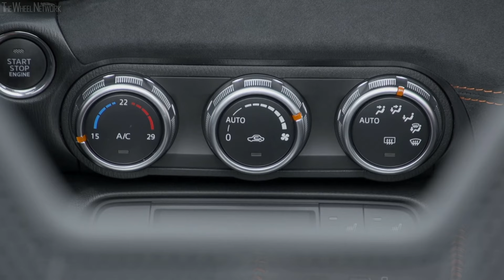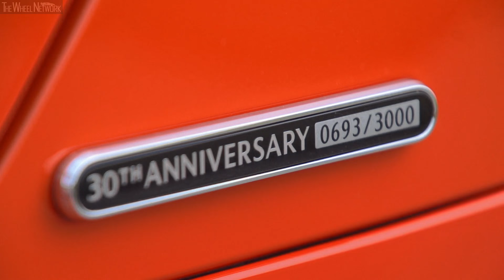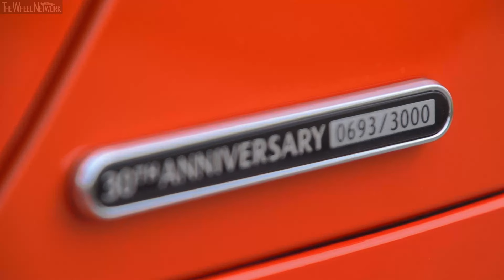2019 Mazda MX-5 30th Anniversary Edition | Racing Orange | Driving, Interior, Exterior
Mazda MX-5 30th Anniversary Edition Specifications:
▪ Length/width/height(RF)/wheelbase – 3,915/1,735/1,230(1,235)/2,310 mm
▪ Kerb weight (RF) – 1,045 (1,087) kg
▪ 0-100 km/h (RF) – 6.5 (6.8) seconds
▪ Top speed (RF) – 219 (220) km/h

▪ Exterior colour – Racing Orange
▪ Footage location – Germany